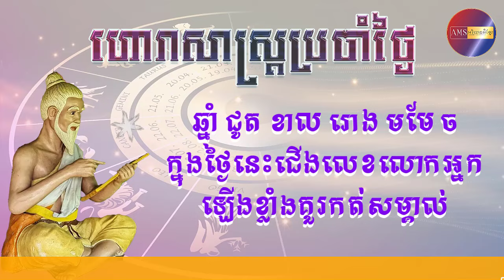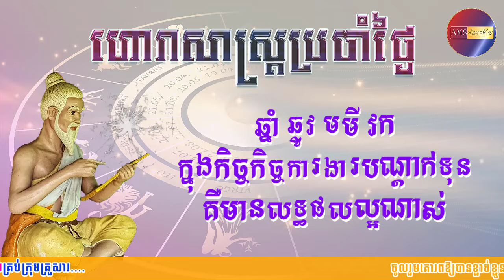ហោរាសាស្រ្តប្រចាំថ្ងៃអង្គារ ទី១៣ ខែសីហា ឆ្នាំ២០២៤ | Khmer Horoscope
ហោរាសាស្រ្តប្រចាំថ្ងៃអង្គារ៍ ៩កើត ខែស្រាពណ៍ ឆ្នាំរោង ឆស័ក ព.ស២៥៦៨
ត្រូវនឹងថ្ងៃទី១៣ ខែសីហា ឆ្នាំ២០២៤
ចំណាំ៖ ឆ្នាំទាំង៥ ជូត ខាល រោង មមែ ច រាសីឡើងខ្ពស់ត្រដែត។
*ឆ្នាំទាំង៣ ឆ្លូវ មមី វក រាសីល្អមធ្យម។
ឆ្នាំទាំង៤ ថោះ ម្សាញ់ រកា កុរ រាសីស្រុតចុះ។